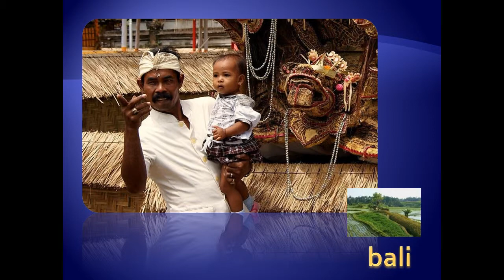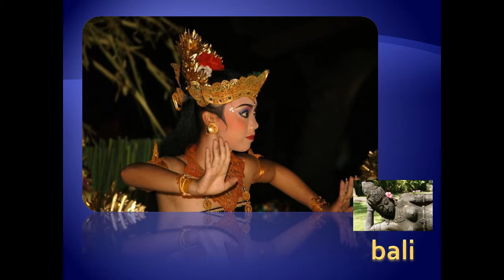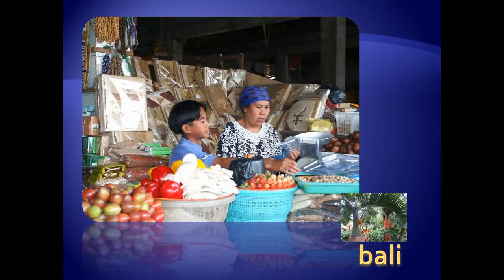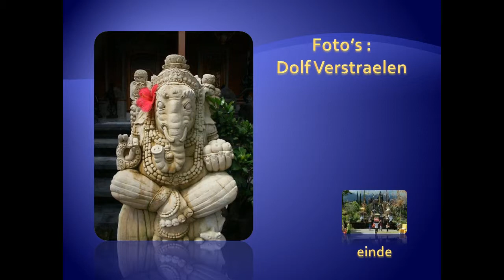PEOPLE FROM BALI